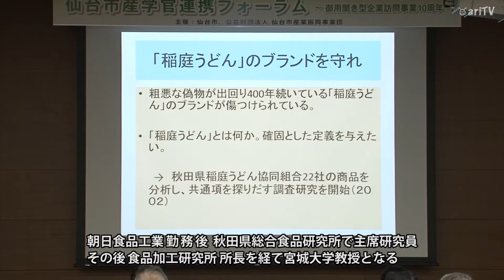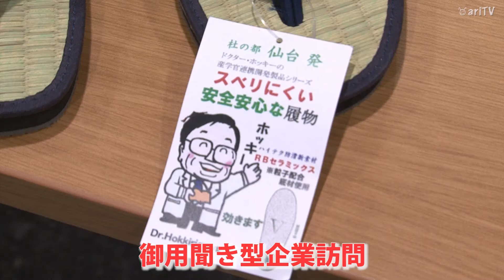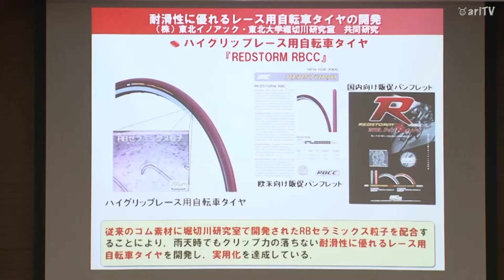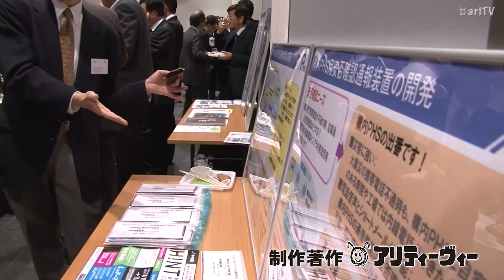仙台市が仕掛ける産学官連携事業が注目されてます。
仙台市と仙台市産業振興事業団が中心に10年間やってきた地域連携フェローの活動「御用聞き型訪問事業」の実績が注目され、日本産業を担う一つのモデルケースになろうとしています。

公益財団法人仙台市産業振興事業団
地域産業振興部新事業推進課
仙台市青葉区中央1-3-1アエル7階

VTRは2014年10月22日に東北大学片平さくらホールで行われた「仙台市産学官連携フォーラム」の様子です。

ナレーション：浜 知美

撮影：半田慎太郎
編集・ディレクター：伊セ 徹

制作著作：ariTV